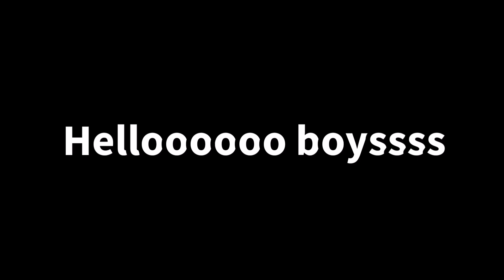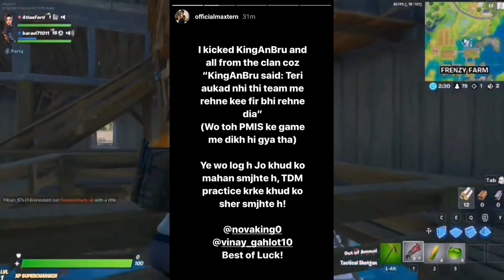SouL and Celtz Issue, Toxicity for SouL on All Chat | Maxtern & KingAnBru Fight, Scout unfollow TSM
GODLIKE HASTAR WAS STREAMING SCRIMS ON HIS CHANNEL THEN EVERYONE HEARD THAT PLAYERS SPREADING HATE AND TOXICITY ON ALL CHAT FOR SOUL, MAMY PEOPLE THOUGHT THAT IT WAS CELTZ ROXX WHO WAS TROLLING SOUL ON LIVE CHAT BUT CELTZ ROXX DENIED IT ON HIS  INSTAGRAM STORY, AND CLARIFIED THAT IT WAS NOT CELTZ ROXX WHO WAS TROLLING,

MAXTERN AND KINGANBRU FIGHT HAS FINALLY BROKE OUT, MATXERN SAID THAT KINGANBRU, MISBEHAVED WITH HIM AND TRIED TO REMOVE MAXTERN FROM THE TEAM AND THATS WHY MAXTERN REMOVED KINGANBRU FROM ES (ELITE SQUAD), MEANWHILE KINGANBRU HAS JOINED POWERHOUSE FOR FUTURE PUBG MOBILE TOURNAMENTS,

SCOUT HAS UNFOLLOWED TSM AND FNATIC PLAYERS FROM INSTAGRAM, SCOUT WAS ANGRY WITH TSM?, SCOUT ANGRY WITH FNATIC?? SCOUT ANGRY, SCOUT ANGRY WITH TSM PLAYERS??